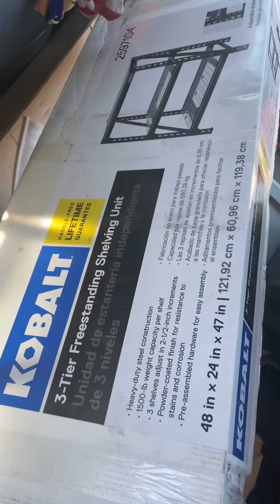New shelving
Our Grill needs an upgrade! After going down in one of our drives, Don, of course came up with a quick solution! He grabbed a metal shelving unit. From lowes, It was fairly simple to put together. I am overall very happy with it. I will upload another video of how it looks and how it’s doing!